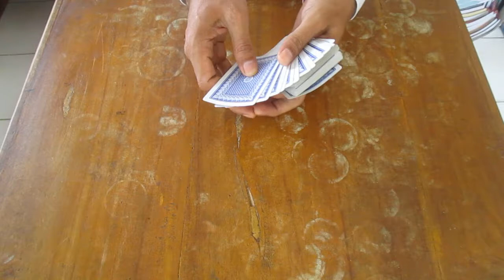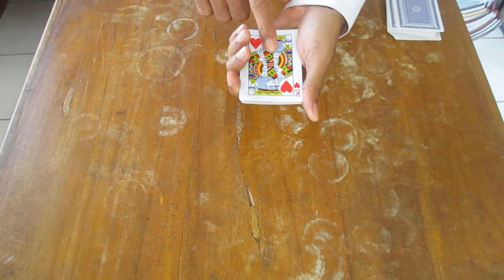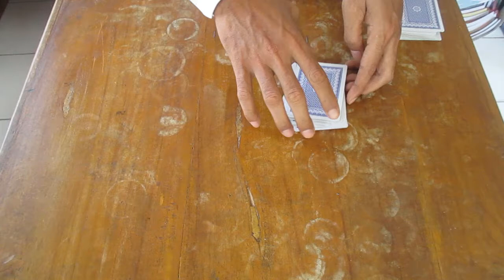Keajaiban 16 Kartu - Sulap dan Rahasianya - Card Magic - Trik 17 Berhadiah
Undian berhadiah video ini sudah berakhir dan dimenangkan oleh Rizky Fachrul Rozi